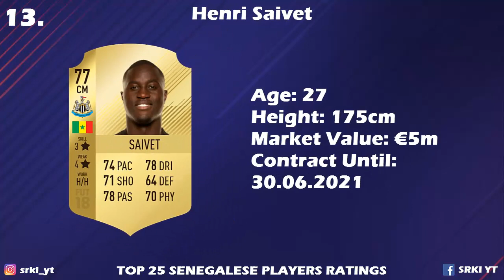FIFA 18 | TOP 25 SENEGALESE PLAYERS RATINGS | w/ Koulibaly, Mane & Balde Diao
25.Souare (73-Crystal Palce)
24.Sarr (73-Rennes)
23.Leye (74-Kas Eupen)
22.Konate (74-Amiens)
21.Diedhiou (74-Getafe)
20.Drame (74-Atalanta)
19.Sakho (75-West Ham)
18.Niasse (75-Everton)
17.Djilobodji (76-Dijon)
16.Diop (76-Eibar)
15.Babacar (76-Fiorentina)
14.Sankhare (77-Bordeaux)
13.Saivet (77-Newcastle)
12.Sane (77-Werder Bremen)
11.Ndiaye (77-Galatasaray)
10.Diouf (77-Stoke)
09.Kouyate (77-West Ham)
08.N'Doye (78-Birmingham)
07.N'Diaye (78-Wolverhampton)
06.Mbodj (78-Anderlecht)
05.Sane (79-Hannover 96)
04.Keita Balde (82-Monaco)
03.Gueye (83-Everton)
02.Mane (84-Liverpool)
01.Koulibaly (84-Napoli)